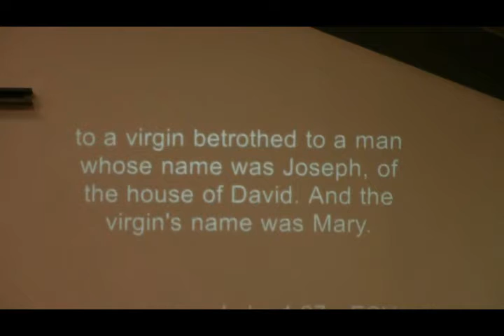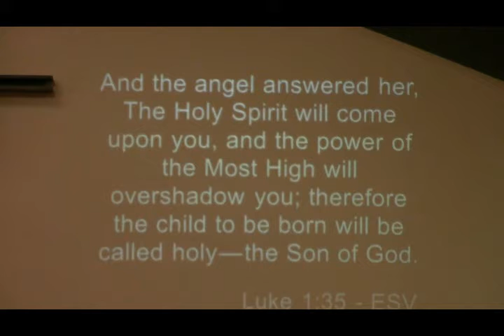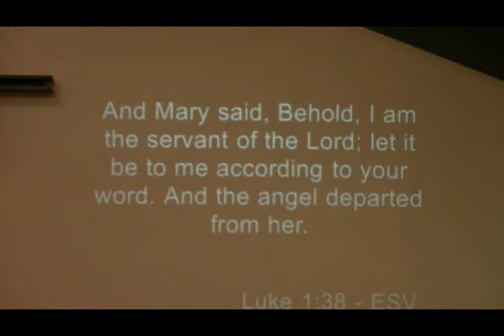Pastor Ron Nickel Dec 15th 2019 service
Apostolic preaching by Pastor Ron Nickel at Lighthouse Church UPCI Port Alberni BC Canada Dec. 15th 2019 service